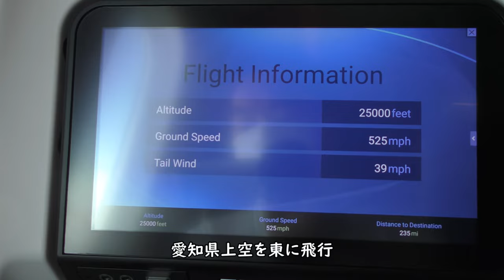セントレア・名古屋上空／JAL110大阪伊丹空港→羽田空港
2021年7月11日撮影、日本航空JAL110便大阪伊丹空港→東京羽田空港
B787-8(JA846J)後方左側普通席より撮影したセントレア・名古屋上空映像です。

【撮影機材】
Panasonic 4K VZX990M 64GB HC-VZX990M-W
4K ビデオカメラ VZX992M

Everyday Update!